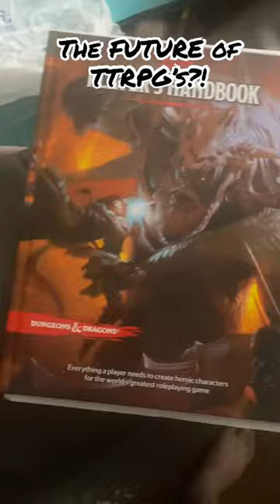The FUTURE of TTRPG’s?!